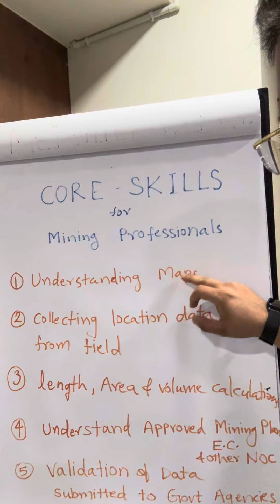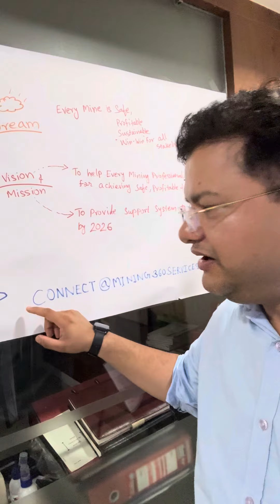Seven essential core skills for mining managers in 2024!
In today's fast-evolving mining world, new technologies and stricter regulations make it increasingly challenging for managers to navigate their responsibilities. Drawing from my extensive experience in both national and international mining consultancy work, I've identified seven essential skills every mining manager needs to master.

These skills are key to running a safe, sustainable, and profitable mine, ensuring a 'WIN-WIN' outcome for all stakeholders involved.

By implementing these skills, you can elevate your management game and lead your mining operations to success. This is not just theoretical advice, but practical steps that you can take to improve your operations.